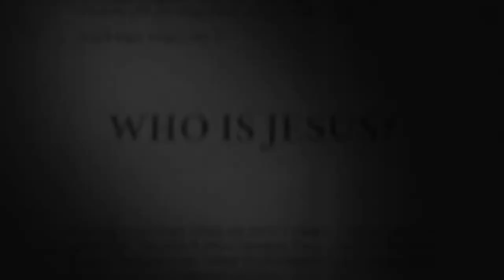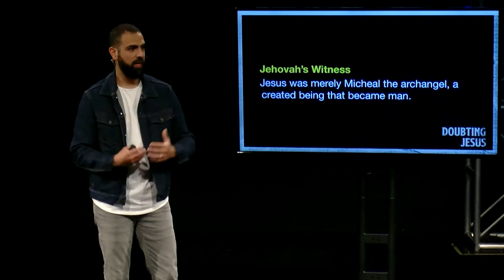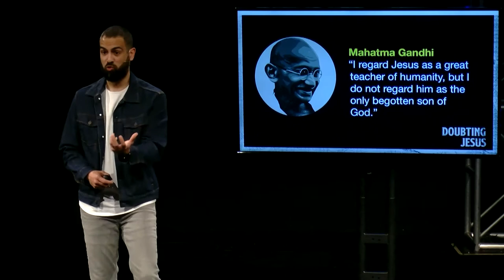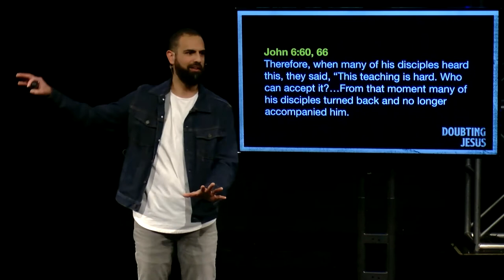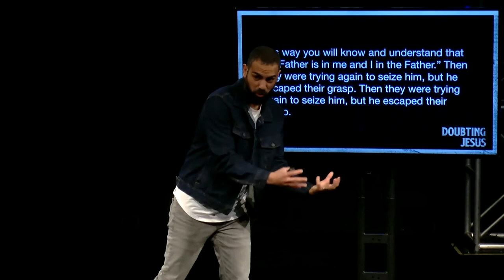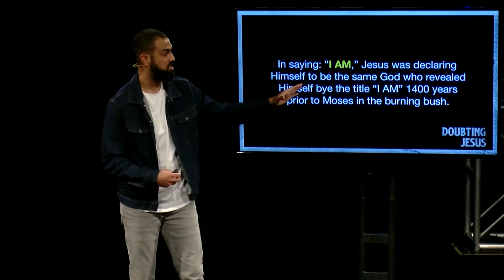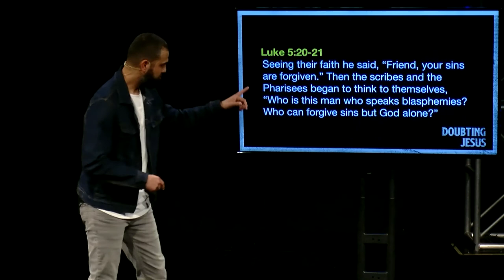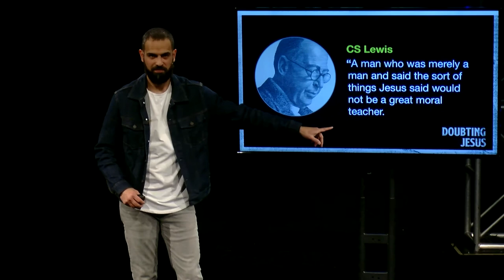Is Jesus God? | Doubting Jesus pt. 2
WHAT DID JESUS SAY ABOUT HIMSELF?

1. JESUS SAID THAT HE WAS MORE THEN JUST A GOOD MAN OR TEACHER

Mark 10:17-18 As he was setting out on a journey, a man ran up, knelt down before him, and asked him, “Good teacher, what must I do to inherit eternal life?” “Why do you call me good?” Jesus asked him. “No one is good except God alone.

2. JESUS SAID HE CAME DOWN FROM HEAVEN
John 6:38-42
For I have come down from heaven, not to do my own will, but the will of him who sent me…Therefore the Jews started grumbling about him because he said, “I am the bread that came down from heaven.” They were saying, “Isn’t this Jesus the son of Joseph, whose father and mother we know? How can he now say, ‘I have come down from heaven?”
John 6:60, 66 Therefore, when many of his disciples heard this, they said, “This teaching is hard. Who can accept it?”…From that moment many of his disciples turned back and no longer accompanied him.

3. JESUS SAID HE IS THE SON OF MAN
Matthew 12:32
Whoever speaks a word against the Son of Man, it will be forgiven him;

Daniel 7:13-14
I continued watching in the night visions, and suddenly one like a son of man was coming with the clouds of heaven. He approached the Ancient of Days and was escorted before him. He was given dominion and glory and a kingdom so that those of every people, nation, and language should serve him. His dominion is an everlasting dominion that will not pass away, and his kingdom is one that will not be destroyed.

4. JESUS PERFORMED MIRACLES

John 10:36-39
do you say, ‘You are blaspheming’ to the one the Father set apart and sent into the world because I said: I am the Son of God? 37 If I am not doing my Father’s works, don’t believe me. 38 But if I am doing them and you don’t believe me, believe the works. This way you will know and understand[a] that the Father is in me and I in the Father.” 39 Then they were trying again to seize him, but he escaped their grasp.

5. JESUS SAID HE WAS GOD

John 8:58-59
Jesus said to them, “Truly I tell you, before Abraham was, I am.” 59 So they picked up stones to throw at him. But Jesus was hidden and went out of the temple.

John 10:30-33
I and the Father are one.” Again the Jews picked up rocks to stone him. Jesus replied, “I have shown you many good works from the Father. For which of these works are you stoning me?” “We aren’t stoning you for a good work,” the Jews answered, “but for blasphemy because you—being a man—make yourself God.”

6. JESUS CONFIRMED TO OTHERS HE WAS GOD

Mark 14:61-64
But he kept silent and did not answer. Again the high priest questioned him, “Are you the Messiah, the Son of the Blessed One?” 62 “I am,” said Jesus, “and you will see the Son of Man seated at the right hand of Power and coming with the clouds of heaven.”[63 Then the high priest tore his robes and said, “Why do we still need witnesses? 64 You have heard the blasphemy. What is your decision?” They all condemned him as deserving death.

7. JESUS SAID HE WAS SINLESS

John 8:46
Who among you can convict me of sin? If I am telling the truth, why don’t you believe me?

8. JESUS FORGAVE SIN

Luke 5:20-21
Seeing their faith he said, “Friend, your sins are forgiven.” Then the scribes and the Pharisees began to think to themselves, “Who is this man who speaks blasphemies? Who can forgive sins but God alone?”

9. JESUS TAUGHT PEOPLE TO PRAY TO HIM AS GOD

Whatever you ask in my name, I will do it so that the Father may be glorified in the Son. If you ask me[e] anything in my name, I will do it.

10. JESUS SAID HE WAS THE ONLY WAY TO HEAVEN

John 14:6
Jesus told him, “I am the way, the truth, and the life. No one comes to the Father except through me.”

HOW SHOULD WE RESPOND TO JESUS’ CLAIMS?

CS Lewis: “A man who was merely a man and said the sort of things Jesus said would not be a great moral teacher. He would either be a lunatic–on a level with the man who says he is a poached egg–or else he would be the Devil of Hell. You must make your choice. Either this man was, and is, the Son of God: or else a madman or something worse…. You can shut Him up for a fool, you can spit at Him and kill Him as a demon, or you can fall at His feet and call Him Lord and God. But let us not come up with any patronizing nonsense about His being a great human teacher. He has not left that open to us. He did not intend to.”

JESUS WAS EITHER A LIAR, A LUNATIC, OR HE WAS LORD

• Liar?
To make the claim that you are God knowing that it’s not true would make you a liar.

• Lunatic?
To make the claim that you are God believing it to be true, even though it’s not true would make you insane.

• Lord?
Jesus is not a liar or lunatic, but He is the Lord of all.